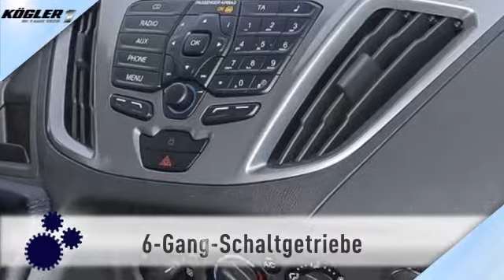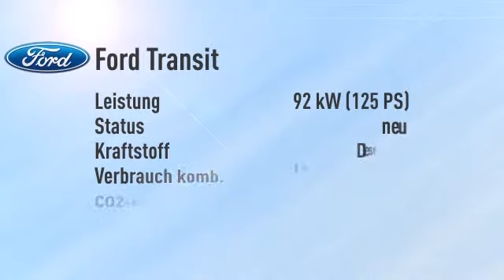Ford Transit Custom Kombi 300 L1H1 Trend-Klima vo/hi